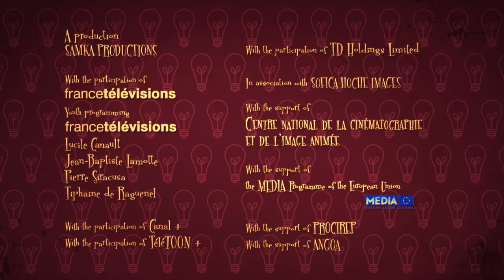Jamie's Got Tentacles | Season 1 | Episode 6 | Jamie Over the Moon | Max Jarquin | Elizabeth Baranes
Watch Jamie's Got Tentacles Season 1 Episode 6 Jamie Over the Moon on Jetpack Distribution

Jamie is in love with a plant in a pot and Erwin is jealous and allergic to her.

On the run from aliens, Jamie, a young prince from the planet Blarb, escapes to Earth. Disguised as a human boy, he must remain incognito. Erwin, Jamie's friend spends most of his time covering for Jamie's intergalactic blunders. The evil aliens have dispatched a robot and a mutant cow to Earth to capture Jamie!

Director: Gilles Cazaux

Starring
Max Jarquin as Jamie
Elizabeth Baranes as Praline